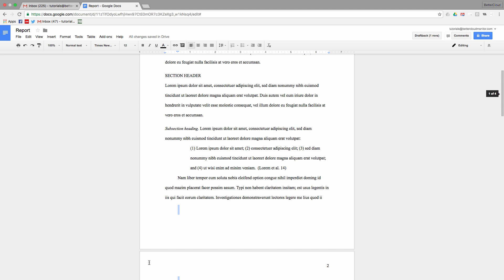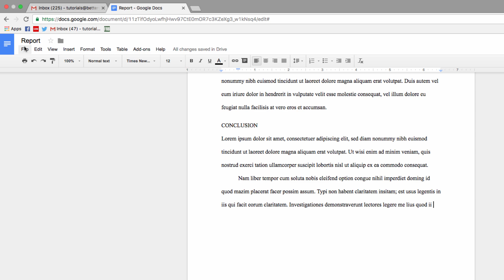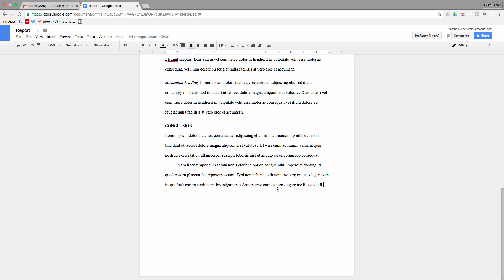How to Delete an Unwanted Page in Google Docs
Finding unwanted blank pages in your Google Docs happens sometimes, especially when working with documents that originated from another source. The good news is that deleting blank pages in Docs is pretty straightforward, and there a few different ways to do it.